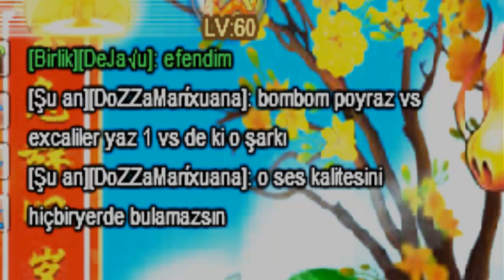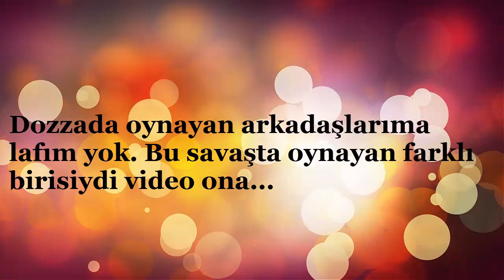Bombom THUG LIFE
Bu arkadaşın derdini anlayamadım ama :)
►Takip edebileceğiniz diğer hesaplar :